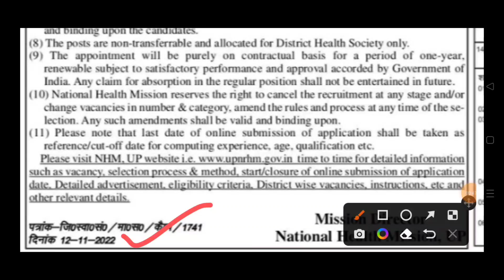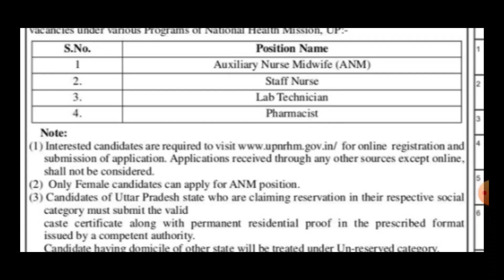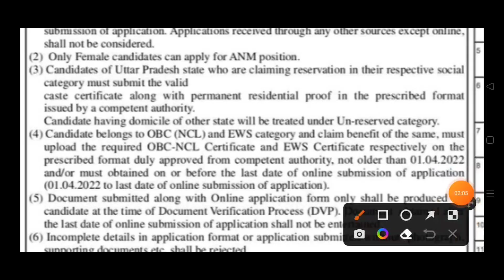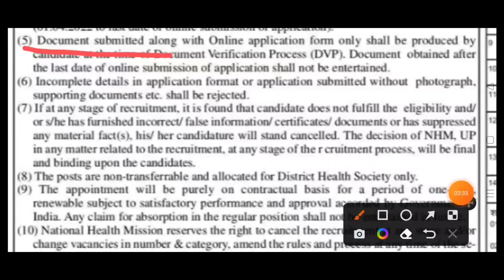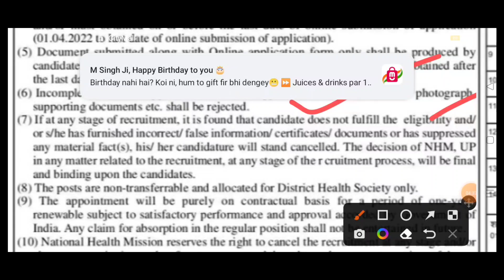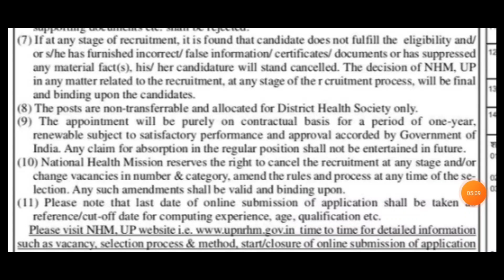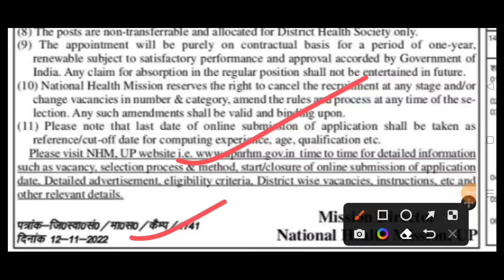उ0प्र0 राष्ट्रीय स्वास्थ्य मिशन संविदा भर्ती |UP ANM vacancy 2022 | up nhm anm vacancy 2022 | nrhmu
UP anm vacancy 2022 | up anm latest news | up anm Vacancy 2022 kaise bhare | up anm vacancy 2023 | up nhm anm Samvida vacancy 2022

ऑफिसियल वेबसाइट मे जाने के लिये लिंक पर क्लिक करें धन्यवाद l

About this video- UP NHM contractual vacancy 2022 ka notification jari kar diya gya jisme anm, nurse, lab technician, pharmacist ke pado ke liye online avedan mange gye hai ye sabhi pad samvida pe hai online form upnrhm ki websites me jake bhar sakte hai dhanyvad |

up nhm nurae vacancy 2022 |
up nhm anm bharti 2022 |
up nhm lab tachnician vacancy 2022 |
up nhm lab technician |
up nhm samvida news today |
up nhm samvida bharti 2022  |
up nhm contractual vacancy 2022 |
up national health mission vacancy 2022 |
National health mission up ka form kaise bhare |
up nhm nurse bharti |
up nrhm new vacancy 2022 |
how to apply up nhm vacancy 2022
how to apply up nhm staff nurse form |
how to apply up nhm |
how to apply up nhm contractual vacancy |
nhm up vacancy

 Governement Jobs 2022, 10th Pass Sarkari Naukari 2022, jobs 2022, Employment News, Rojgar samachar, Govt jobs 20sarkari job news, sarkari naukari, sarkari nuakari upcoming jobs, rojgar samachar top 10 govt job in 2022, govt job 2022, sarkari result, 2022 samachar, government job 2022 notification, government jobs in india, government jobs 2022 for graduate, government jobs 2022 for 12th pass, government jobs in up 2022, govtjobs portals,